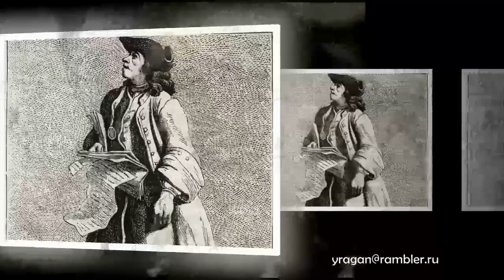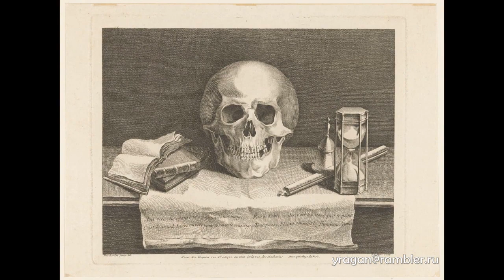Бушардон Эдме Edme Bouchardon биография работы